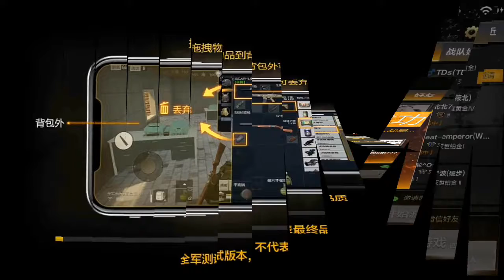PUBG หมวดนี้มันจริงๆ มาลองเล่นกัน